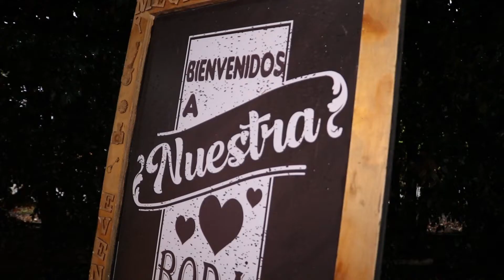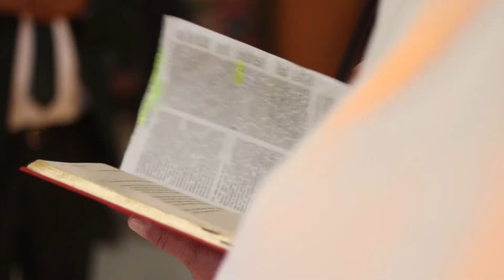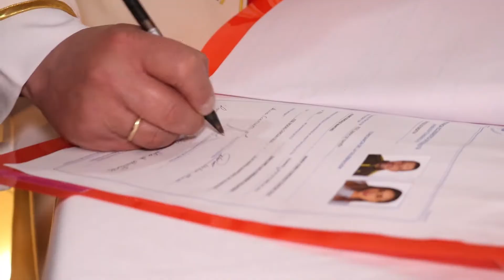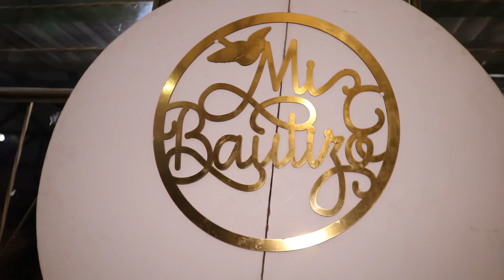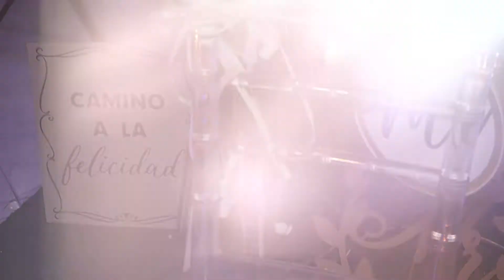BODA - SHORT MEGA SOUND EVENTOS